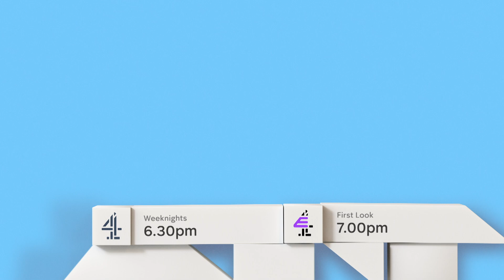Sinead Gets Closure from Laurie | Hollyoaks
Sinead gets closure from Laurie after she visits the hospital to say her final words to him...